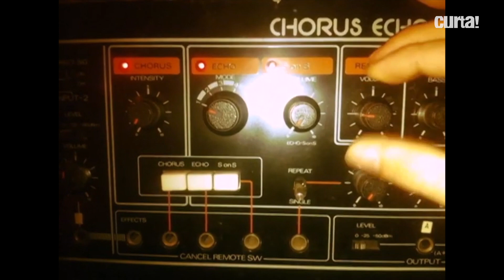RODRIGO AMARANTE COMENTA NOVO ÁLBUM "DRAMA"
🎭 DRAMA • O CurtaMúsica dessa semana é com o cantor e compositor @RodrigoAmaranteMusic

O artista contou como é o seu processo de realização de um álbum, suas motivações para o disco “Drama” e a volta à infância para fazer este trabalho!

Vem ver 📺⚡️